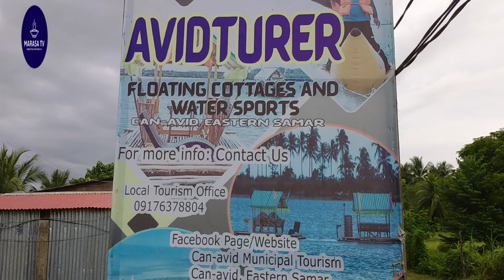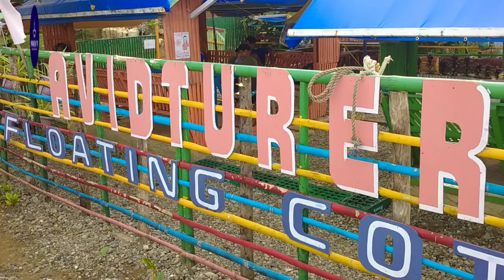AVIDTURER: FLOATING COTTAGES AND WATER SPORTS | CAN-AVID, EASTERN SAMAR | MARASA TV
Avidturer Floating Cottages and Water Sports is a refreshing and relaxing place located at Can-Avid, Eastern Samar. This is a perfect place who loves swimming and other water sports.

For more details you can call and/or text to their contact numbers captured in the video or visit their facebook page.